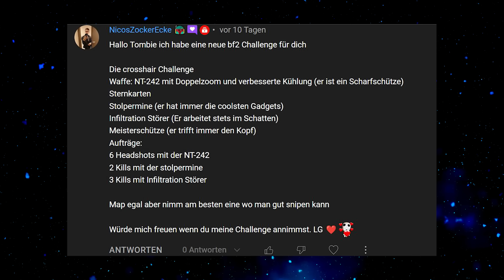Die große Crosshair Challenge! - Star Wars Challenge #126 - Star Wars Battlefront 2 deutsch Gameplay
Finde nette Leute zum zusammen spielen, diskurieren und sich austauschen!

Bei den Loadout Challenge könnt ihr mitbestimmen! Ihr bestimmt mein Loadout und stellt mir Aufgaben und Challenges die ich erfüllen muss! Hier seht ihr ein kleines Informationsvideo dazu, falls ihr Fragen habt:

- - - - - - - - - - - - - - - -  Credits: 🎵 - - - - - - - - - - - - - - - -
Credits: